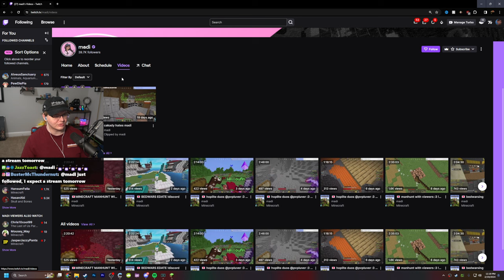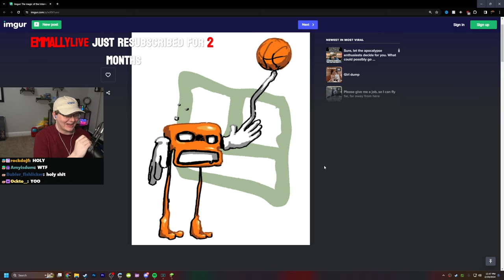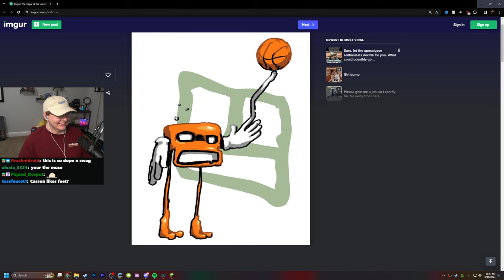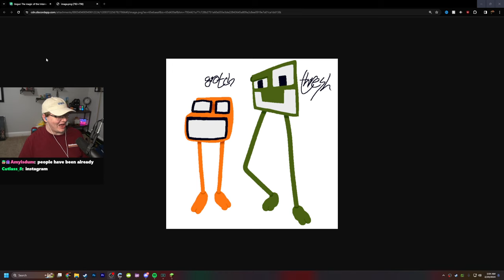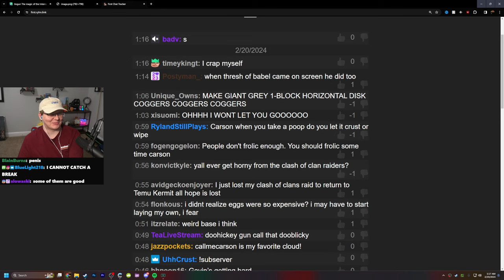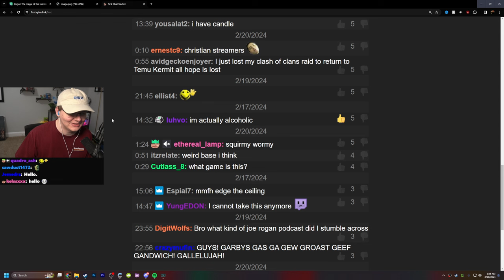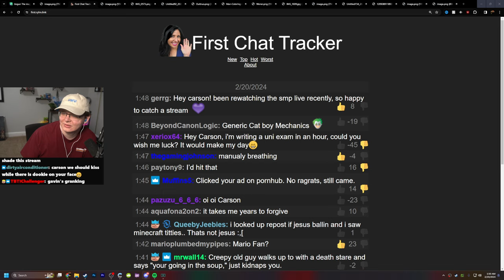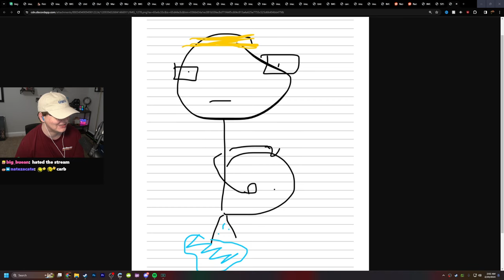Minecraft SMP Online S4: #24 - Birth of Grotch